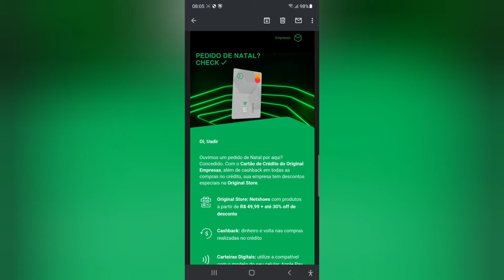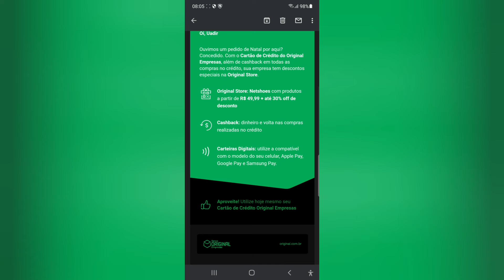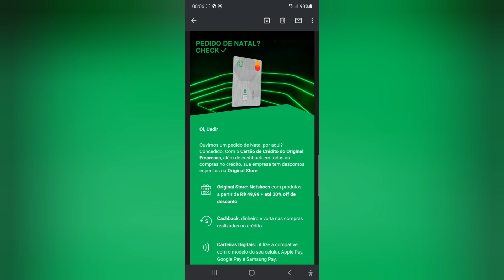Original Empresas Cashback em Dobro🤑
O bom é que vc pode trocar por dinheiro direto na conta🤑🤑🤑🥳😉Minizinha (oferta R$ 40)